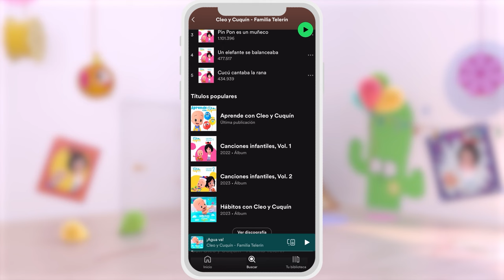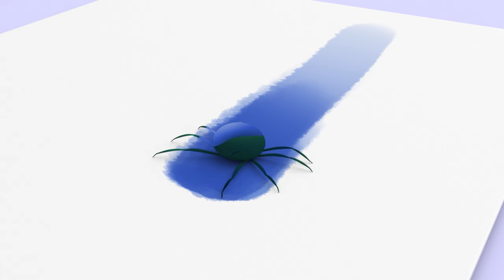Hickory Dickory Dock and more Nursery Rhymes by Cleo and Cuquin | Children Songs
Hickory Dickory Dock... Every time the clock strikes an hour a new animal comes out. Which animal has each sibling chosen? Sing and dance with this collection of children's songs by Cleo and Cuquín.

LYRICS:

No one went up the clock.
The clock struck one.
No one came out.

Cleo went up the clock.
The clock struck two.
Cleo came out.

Pelusin went up the clock.
The clock struck three.
Pelusin came out.

Colitas went up the clock.
The clock struck four.
Colitas came out.

Cuquín went up the clock.
The clock struck five.
Cuquín came out.